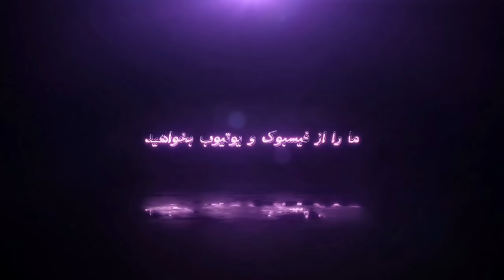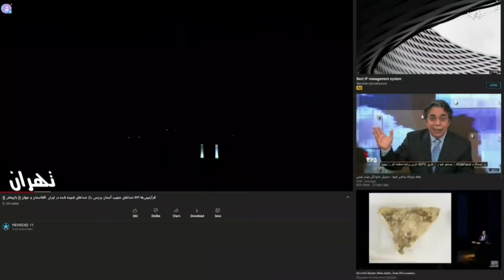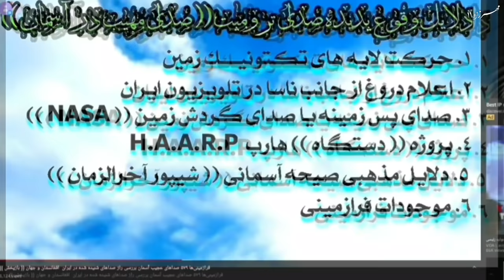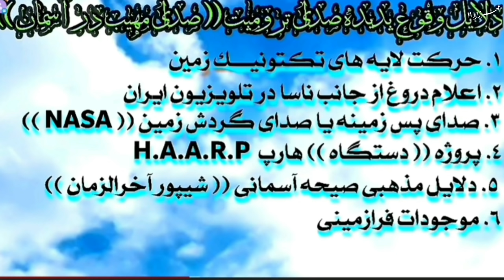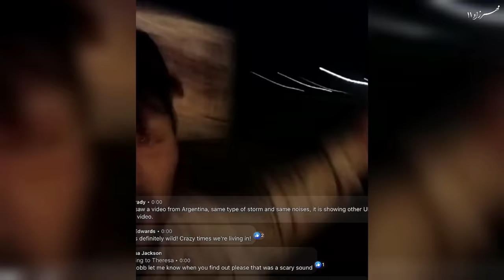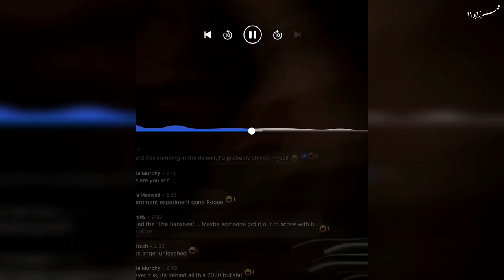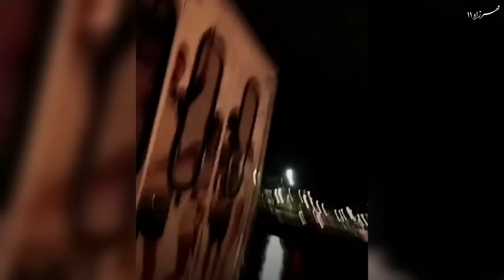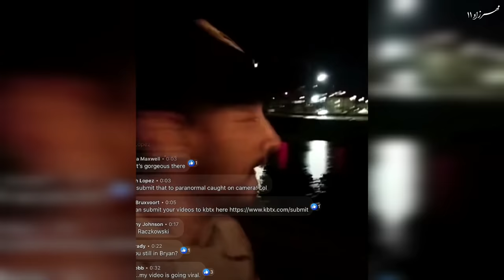فرازمینی‌ها ۵۹۴ : عجیب‌ترین و جدیدترین نشانه‌ فرازمینی‌ها جیغ آسمانی